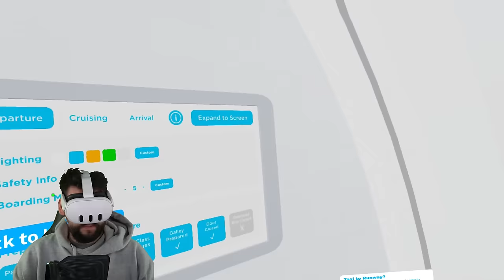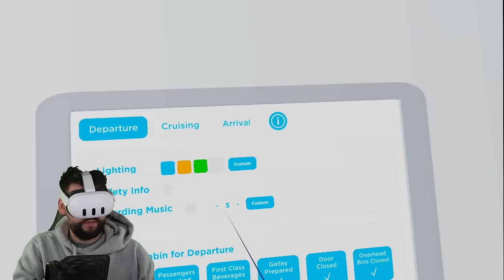VR UPDATE in Cabin Crew Simulator (Roblox)